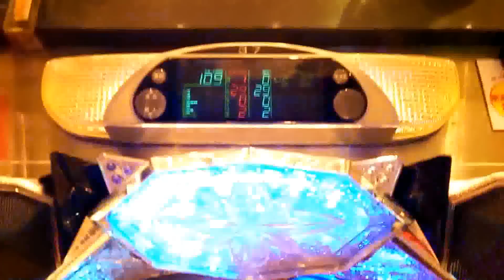CR北斗の拳覇者 （プレミアム）ボタン縦カットイン ぼくたちは父さんの子だ 赤ロゴ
久々の縦カットイン